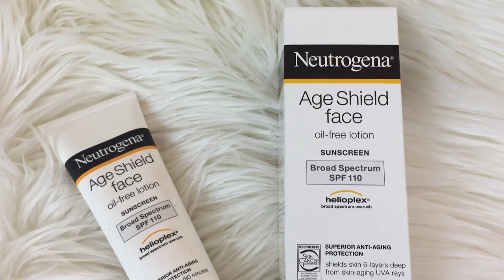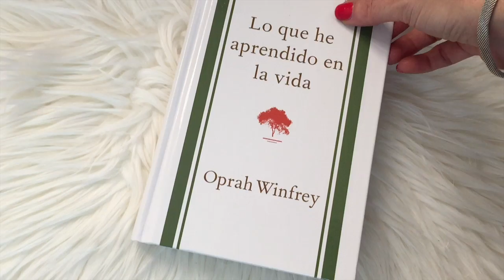Favoritos del Momento 2015 | SunFlower Chic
Recuerda CALIFICAR, COMPARTIR Y SUBSCRIBIRTE. !Gracias!

Canal de Vlogs: Ileanin Vlogs

Mi CORREO POSTAL:
SunFlower Chic
349 Ave. Hostos
Suite 307 Office Park
Mayaguez, PR 00680

Otros Videos:
*ZAPATOS: Que Dicen los Tuyos Sobre Ti

Gracias por tu valioso tiempo al ver mi video.